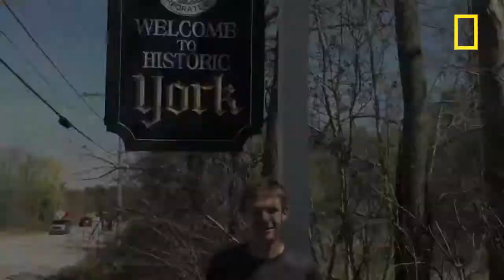ME Finalist | National Geographic Bee 2012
Ben MacLean is a 14-year-old 8th grader at York Middle School in York, southern Maine. He represented Maine at the 2011 National Geographic Bee. He would like to travel to every continent. He plays baseball, basketball and football. What he likes about geography is learning about different cultures.

Ben will be competing at the National Geographic Bee championship in Washington, D.C.